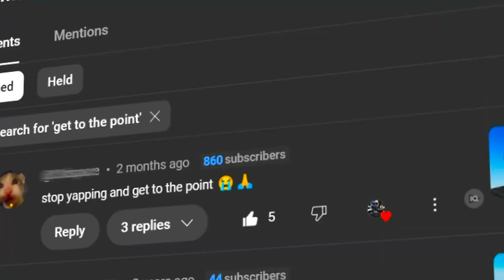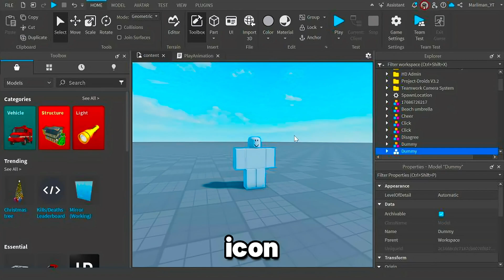How to Unlock Models in Roblox Studio | Can't Select Your Models? Quick Fix!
Struggling to select or unlock models in Roblox Studio? In this video, I show you how to unlock models in Roblox Studio quickly and easily. Whether you're a beginner or experienced developer, this guide will help!

I'm dedicated to honing my video editing skills to provide the best possible content for my viewers in return for a future verified badge on my Roblox profile one day. Thank you for joining me on this Roblox adventure!

🤖 This video's script was NOT created by AI, but improved to suit your needs.

⌚TIMESTAMPS:

Intro: 0:00
Roblox Studio's Lock Tool: 0:21
Automatic Locked Models: 1:00
How to Unlock Models: 1:18
Outro: 2:08